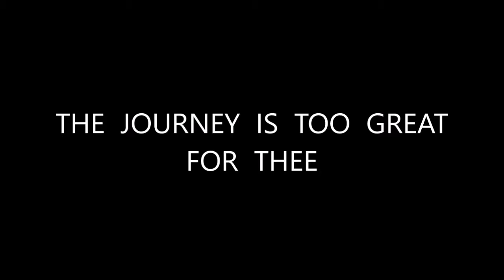BETHEL-GRACE FREE WILL BAPTIST CHURCH-The Journey Is Too Great For Thee-Pastor Rick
Worship Services, Sermons, Singing, Arminian, Way of Salvation, Walking In Jesus Christ, Living a life that is pleasing to the Master